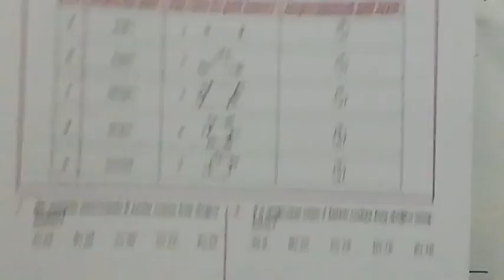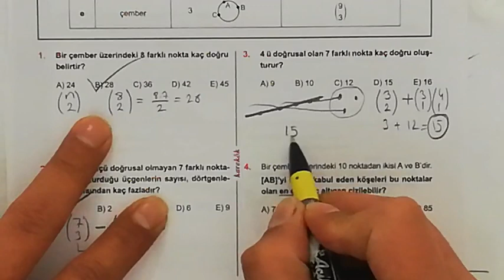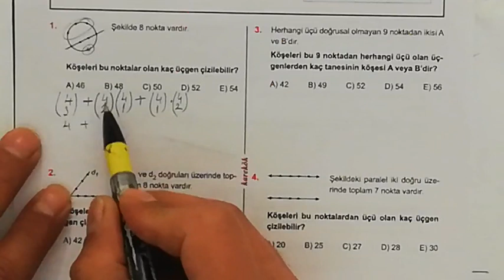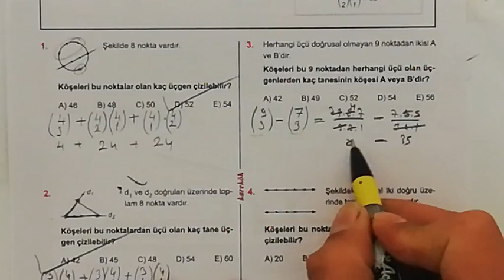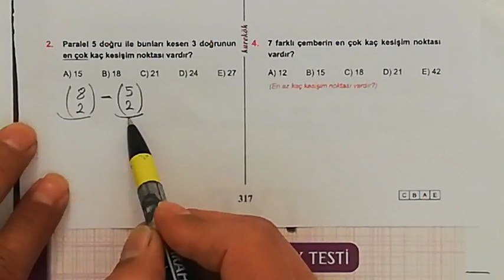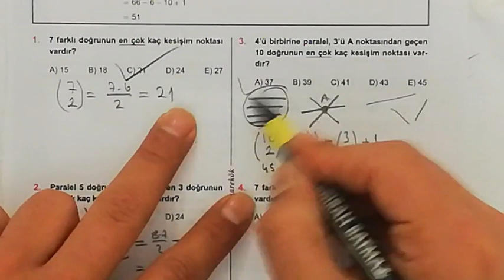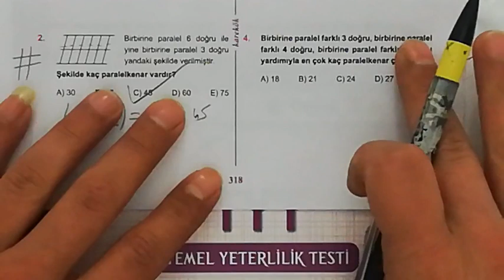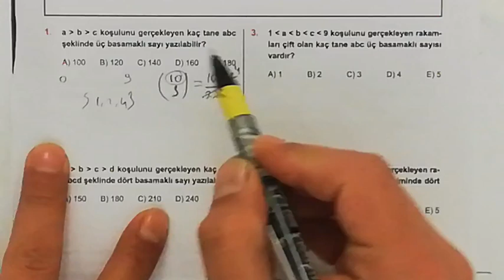KAREKÖK YAYINLARI 28. ÜNİTE (PERMÜTASYON-KOMBİNASYON) 21.22.23.24. VE 25. KÖŞETAŞLARI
KOLAY VE ANLAŞILIR ÇÖZÜMLER,PRATİK YOLLAR,PERMÜTASYON VE KOMBİNASYON